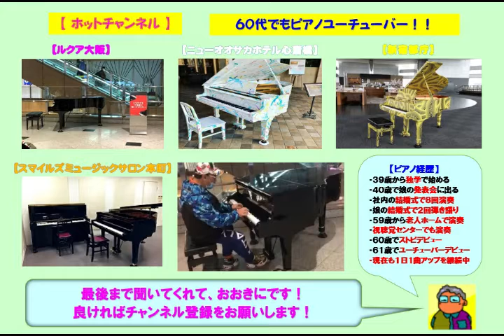【ニューオオサカホテル心斎橋】かぐや姫・妹（2021 04 21）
☆ニュー大阪ホテル心斎橋でかぐや姫の「妹」をアレンジのショートバージョンで弾いてみた。今日は暑いくらいの気候だった。

３９歳からピアノを独学で始め、今までに社員の結婚式で８回ピアノ演奏を行い、娘の結婚式で２回のピアノ弾き語りを行いました。